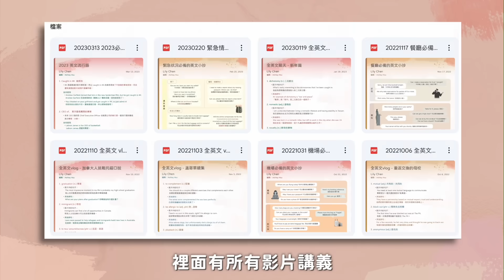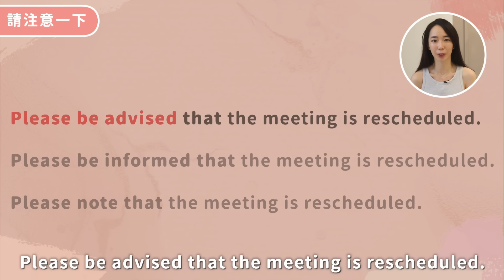英文 Email 最常犯的錯誤❌